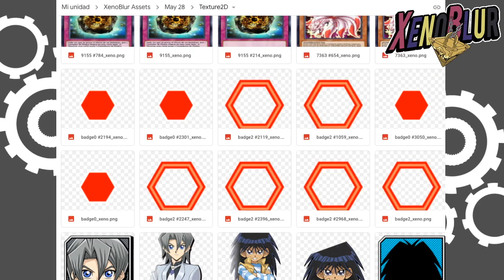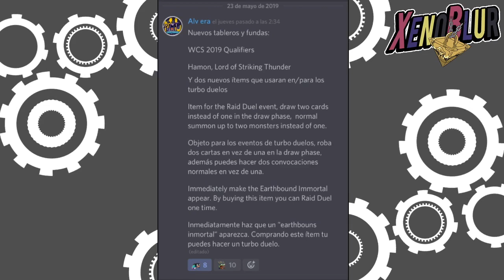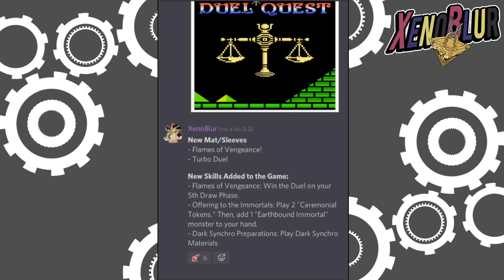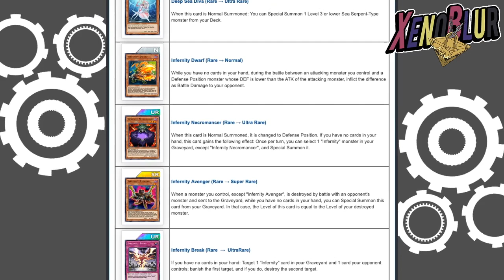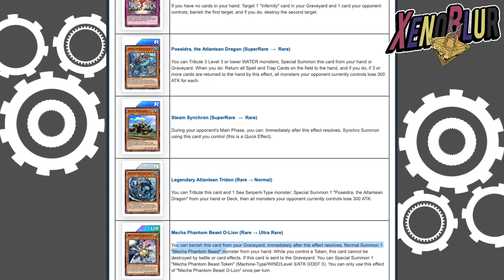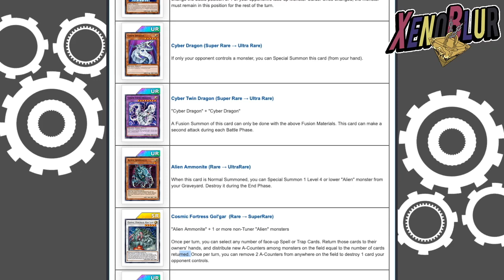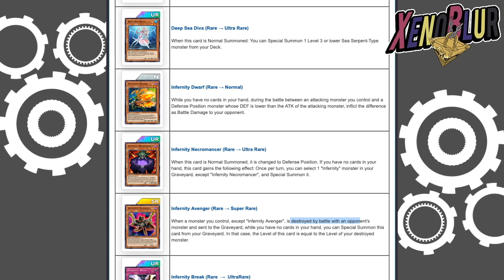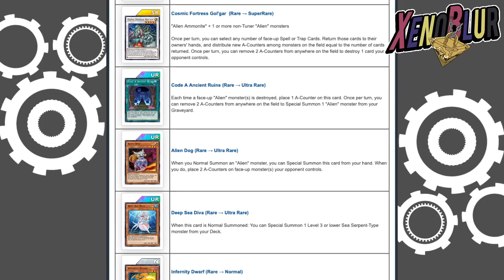Cyber Dragon Proxima Caja Grande? Filtraciones | Yu-Gi-Oh! Duel Links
Filtraciones de la semana la verdad no incluyen muchas cosas pero los cambios de rareza nos pueden dar una pista de que se nos viene en las siguientes cajas.